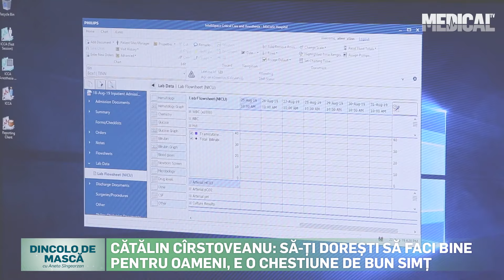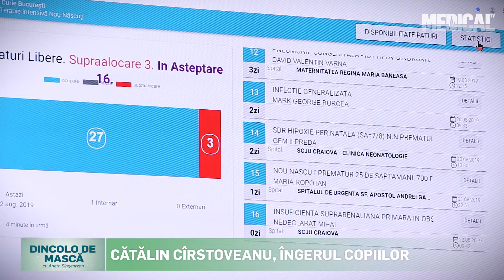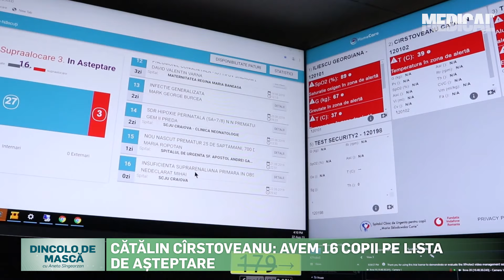Dincolo de Mască, cu Aneta Sîngeorzan - dr. Cătălin Cîrstoveanu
Dincolo de Mască, cu Aneta Sîngeorzan - dr. Cătălin Cîrstoveanu și povestea din spatele luptei pentru viața unui copil